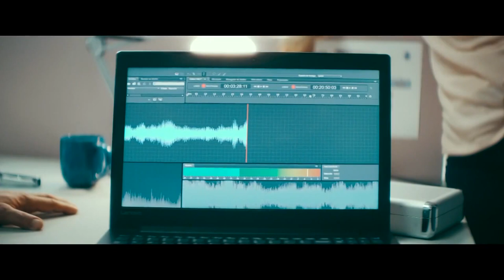Hasta El Cielo Clip "Robo de la recaudación de las discotecas de Ibiza" Español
18 de diciembre de 2020
La vida de Ángel (Miguel Herrán) cambió para siempre la noche en la que habló por primera vez con Estrella (Carolina Yuste) en una discoteca. Después de una pelea con Poli, el posesivo novio de la chica, éste descubre que Ángel tiene talento para meterse en problemas y, más importante todavía, para salir de ellos. Por eso, le anima a unirse a una banda de atracadores que tiene en jaque a toda la policía de Madrid. Ángel comienza entonces a escalar rápidamente en una pirámide de atracos, dinero negro, negocios turbios y abogados corruptos, convirtiéndose en el protegido de Rogelio (Luis Tosar), uno de los tipos que controla el mercado negro de la ciudad. Con Rogelio y Sole (Asia Ortega), hija del capo, Ángel descubrirá que el precio del poder es alto, y pronto tendrá que decidir entre su futuro como atracador y el amor de su vida, Estrella. Eso sí, Ángel se verá acorralado por Duque (Fernando Cayo), un incansable detective que no parará hasta detenerle.